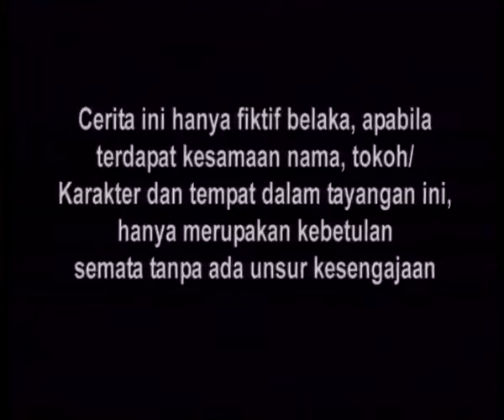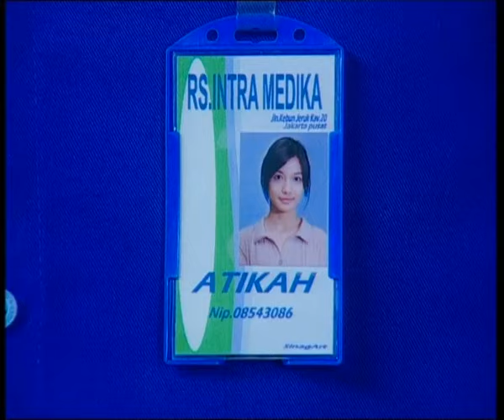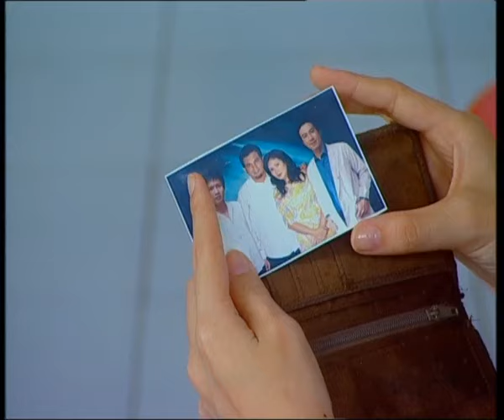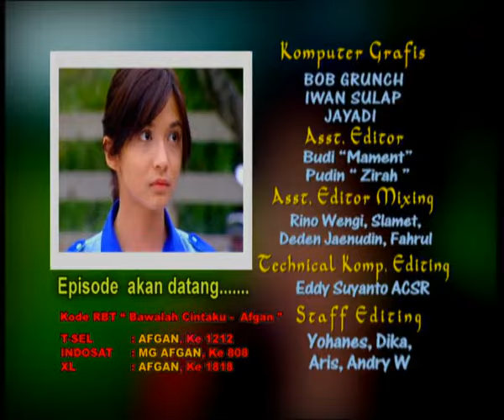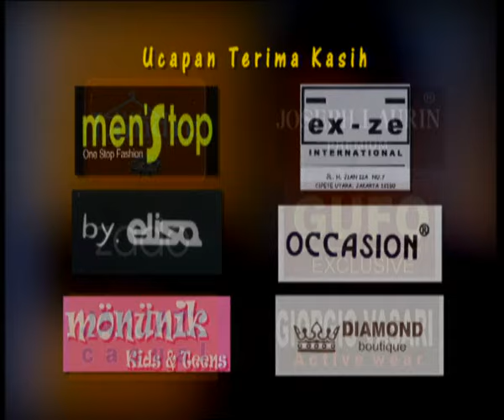Antara Cinta Dan Dusta - Episode 08